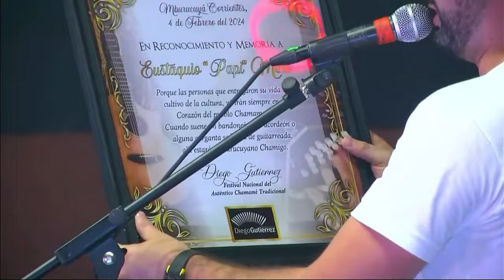Diego Gutierrez en MBURUCUYÁ 2024 - Chamamé Auténtico Tradicional 🪗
✅ Aquí les invito a disfrutar de nuestra presentación completa en el Festival Nacional del Chamamé Auténtico Tradicional - MBURUCUYÁ 2024 🪗

Diego Gutiérrez homenajeó a Eustaquio Papi Miño en el final de su concierto 🎵 invitó al escenario a quienes fueron sus últimos cantores: Marcelo Rosales, Sergio Baez y Eduardito Avalos, también hizo entrega de una Placa de Reconocimiento en memoria del Bandoneonista Mburucuyano ‼️

Músicos :

Ariel Gutierrez y Faustino Flores en Guitarras y voces
Ivan Eulalio Luque en bajo y voz

Diego Gutierrez en Bandoneón, voz y Dirección Musical 🎶